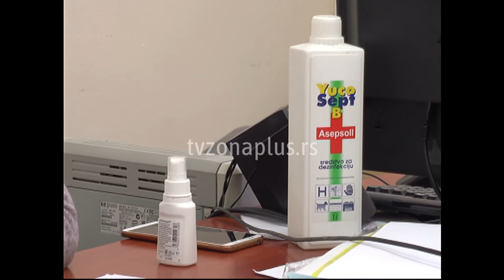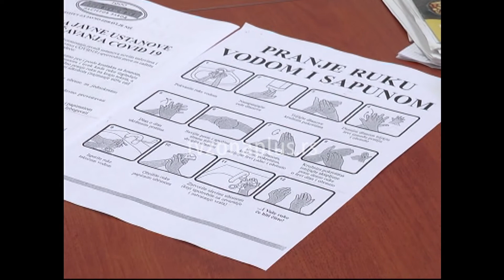KONTAKT CENTRI NIŠKIH OPŠTINA ZA STARE I BOLESNE